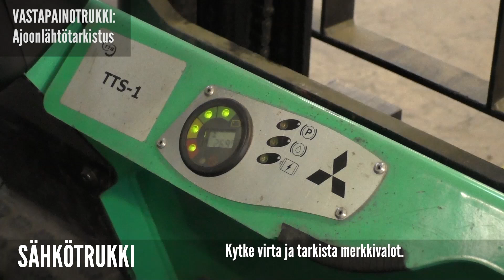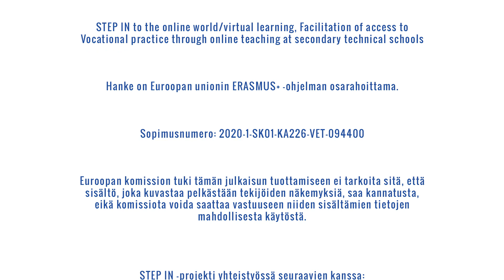LOGISTIIKKA – VASTAPAINOTRUKKI – 1 / Ajoonlähtötarkastus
Suomenkielinen video LOGISTIIKAN opiskelijoille.

AIHE: Ajoonlähtötarkastukseen sisältyviä asioita ja huomioitavaa ennen trukin käyttöä. Jäähdytysnesteen, moottorin öljyn, merkkivalojen, jarrujen, ohjauslaitteen, äänitorven toiminnan tarkastusta ja paljon muuta...

Tämän videon avulla opit valmistelemaan vastapainotrukin ja käyttämään sitä turvallisesti. Toivottavasti voit pian hyödyntää oppimaasi tosielämän kokemuksissa.

Tämä video on luotu osana ERASMUS+ -ohjelman kansainvälistä projektia "STEP IN to the online world/virtual learning” Ammatinharjoittelun helpottaminen verkko-opetuksen kautta teknisillä aloilla toisen asteen oppilaitoksissa.

Euroopan komission tuki tämän videon tuotannolle ei tarkoita sen sisällön hyväksymistä, sillä sen sisältö kuvastaa vain tekijöiden näkemyksiä, eikä komissiota voida pitää vastuussa videon sisältämien tietojen mahdollisesta käytöstä.